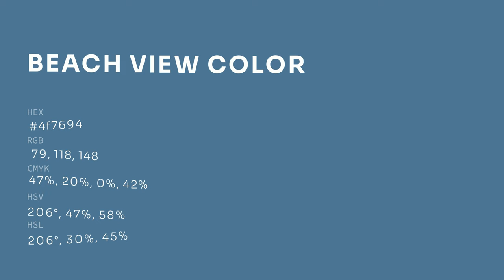Beach View color 4f7694 hex color - Blue color - Warm color 4f7694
What color is Beach View ? 4f7694 hex color - Blue color - Warm color 4f7694

Hex 4f7694 Color Code is also known as Beach View color.